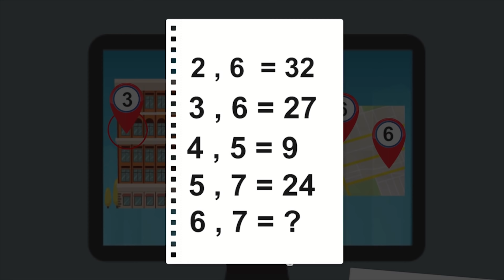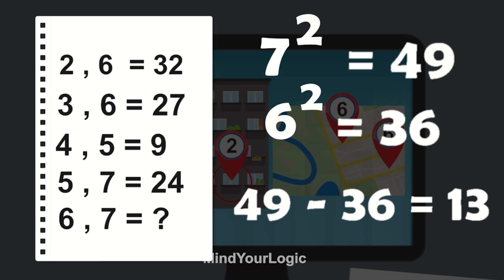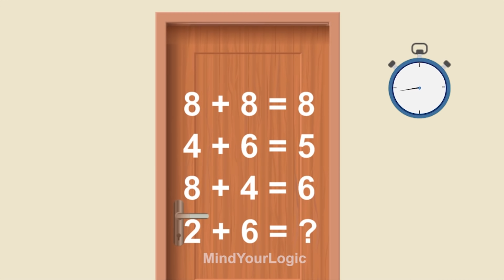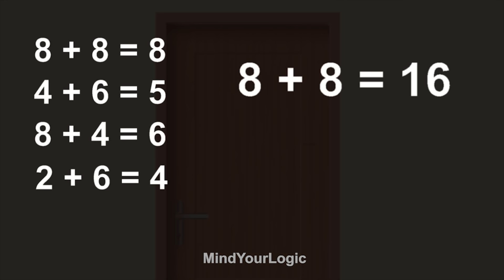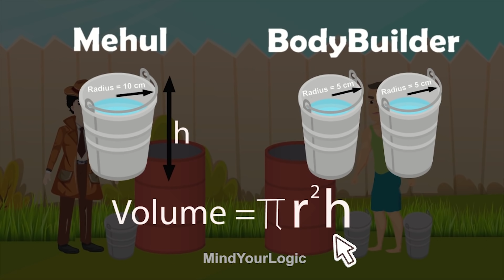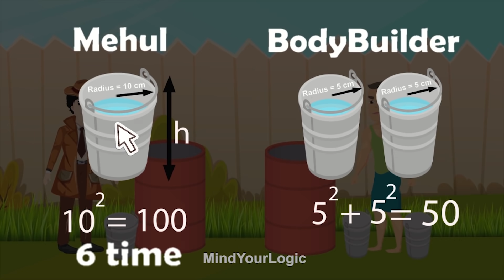Episode 12 - Spider Thief ( मकड़ी चोर ) | Hindi Paheliyan | Hindi Riddle